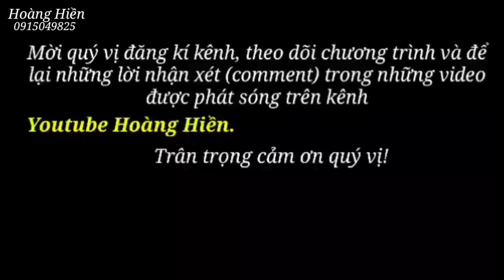Mua B.Ò cực đẹp cho 3 mẹ con cô Hảo tí hon. Hoàng Hiền